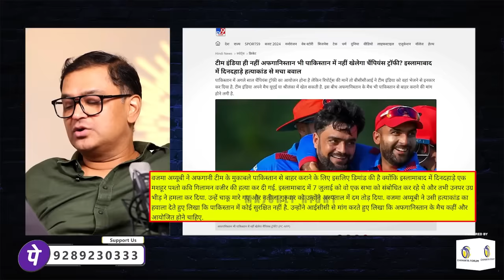After BCCI, Afghanistan Refused To Go To Pakistan And Play Champions Trophy 2025 | Crying Pak Media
After BCCI, Afghanistan Refused To Go To Pakistan And Play  Champions Trophy 2025 | Crying Pak Media | pakistani reaction on india